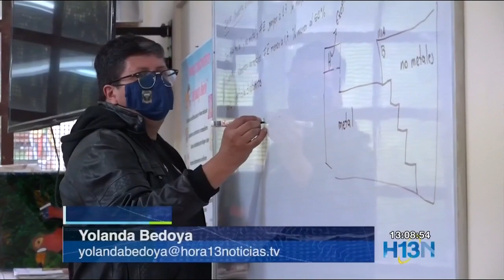15 de julio vuelve la prespecialidad a colegios públicos del país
Los ministros de Salud y Educación anunciaron que vuelve la prespecialidad a los colegios públicos a partir del 15 de julio, gracias a los avances en la vacunación de los profesores.

Precisamente Colombia llegó a los 10 millones de dosis de vacunas contra el covid-19 aplicadas. Antioquia lleva cerca de un millón y medio.